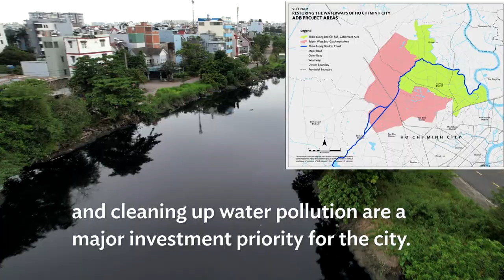Restoring Waterways of Ho Chi Minh City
“Restoring Waterways of Ho Chi Minh City” paints a stark picture of the heavily polluted Tham Luong—Ben Cat Canal, which flows through 7 districts in Viet Nam’s largest city. Before 2000, the water quality of the canal was considered good. But today it is foul-smelling and black, contaminated by wastewater discharged by residential and industrial development alongside the canal and prone to flooding in the rainy season. A project to improve drainage and clean up the waterway, which impacts the lives of over 2 million people living in the catchment, is being prepared by the Asian Development Bank for the Government.

Chapters:
0:00 - Restoring Waterways of Ho Chi Minh City
0:10 - Tham Luong- Ben Cat Canal map
0:19 - The canal is heavily polluted
0:34 - Prone to flooding in the rainy season
0:44 - Projects to restore the waterway a priority
0:53 - Go Vap Park a glimpse of the future
1:08 - Restoration the Nhieu Loc–Thi Nghe Canal
1:20 - Beautiful environment created along the canal